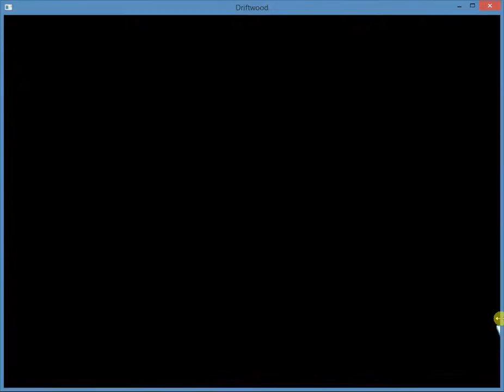Driftwood Part 14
Play through of Driftwood.